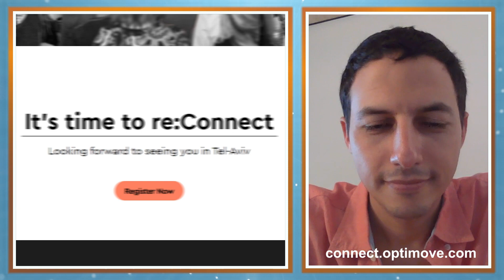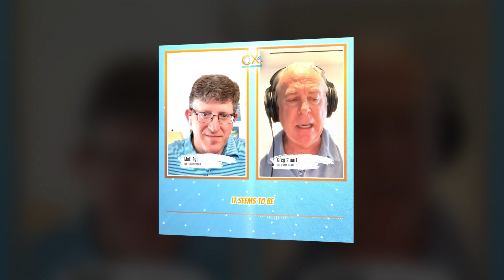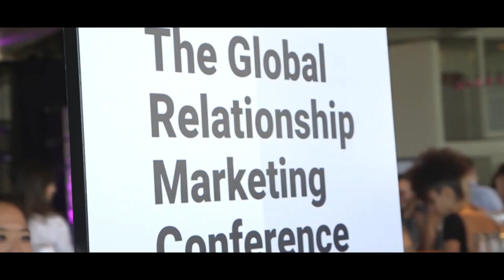Analyzing Propensity and being CUSTOMER DRIVEN with Rony Vexelman, the VP of Marketing at Optimove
Analyzing Propensity and being CUSTOMER DRIVEN. Rony Vexelman, the VP of Marketing at Optimove joins us this week on the CX and Culture Connection Podcast to discuss MAXIMIZING YOUR MARGINS while improving the customer journey.

The CX & Culture Connection Podcast with Matt Egol of JourneySpark Consulting

Optimove Youtube:  @Optimove

0:00 - Preview
0:33 - Introduction to the Show and Rony Vexelman
1:50 - What does customer-led marketing mean? How does Optimove help?
5:04 - What is a Micro-Segment?
8:37 - If/Then Statements
9:57 - From campaigns to capabilities with customer moments
12:02 - From buying impressions to building experiences
13:33 - The hot phrase right now is Propensity
16:32 - Customers are people and you have to be connected to them
17:43 - The movable middle, what is it?
22:53 - How do you target your customers?
26:21 - How important is research and testing?
29:38 - How do you leverage AI and where is it headed?
35:01 - What metrics should you use to measure success with customers?
36:40 - How to learn more about Rony and Optimove
38:32 - Closing thoughts

More about Matt Egol and JourneySpark Consulting: Matthew Egol, Host, Founder and Chief Executive Officer of JourneySpark Consulting A partner at PwC Strategy for more than 15 years, Matt is a recognized thought leader in the experience management space. Matt has worked across a broad set of industries, from retail to consumer goods to healthcare to financial services to technology to industrials.

Matt helps companies enhance their organizational effectiveness and build capabilities that fuse human-centered design with analytics, evolving their culture to be more customer-driven. Matt is a regular speaker and author on customer experience, enterprise agility, and culture topics. He has authored more than 25 articles in leading publications and is a subject matter expert with MMA Global.

Matt graduated magna cum laude from Dartmouth and received his MBA from Columbia, where he received the Abe Shuchman Memorial Award in marketing. Matt launched JourneySpark Consulting to work closely with CX leaders to help shape their vision, build and develop their teams, and evolve their cultures.